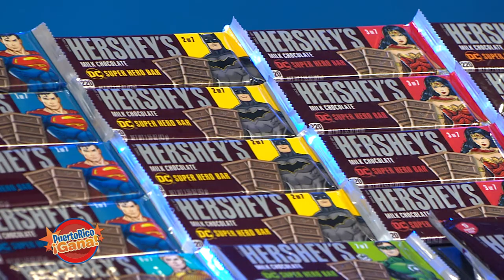Puerto Rico Gana - 07–31-2020- #5